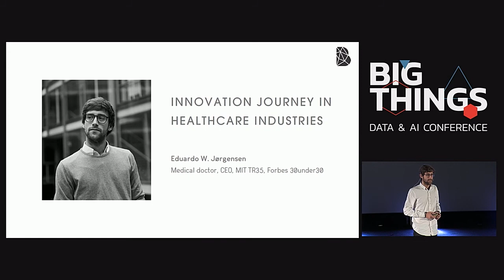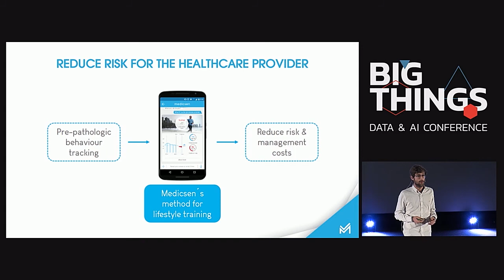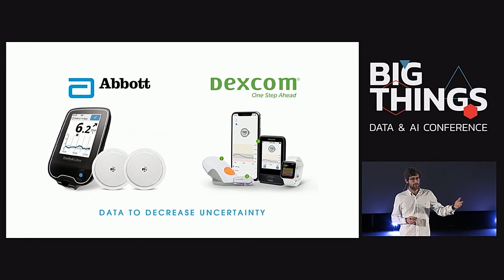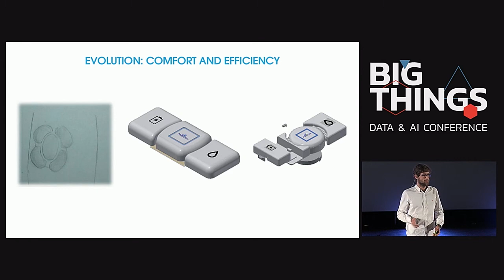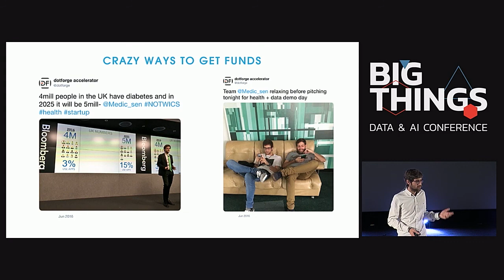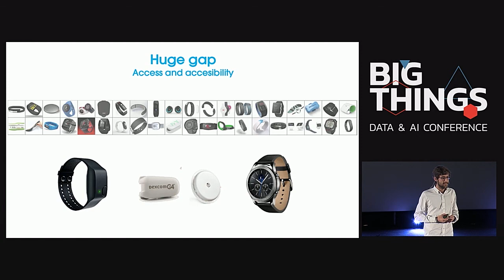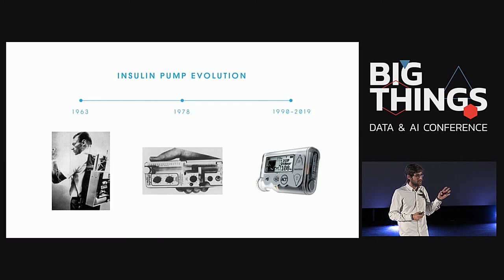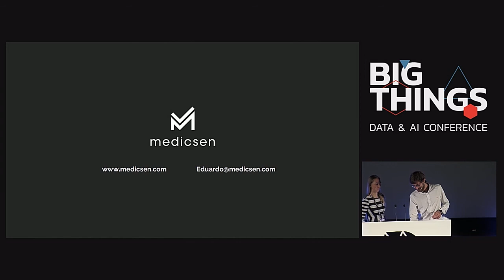Innovation journey in healthcare industries by Eduardo W. Jørgensen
Having ideas is easy, execution is the hard part. Getting resources to innovate in the health sector is an important challenge that projects leaders have to face. Eduardo W. Jørgensen has managed to maintain for 5 years the development of a non-invasive artificial pancreas for diabetes. During the presentation, he will tell about his international experience in the management of this and other projects created with the aim of improving the quality of life of people.

Session presented at Big Things Conference 2019 by Eduardo W. Jørgensen, CEO Medicsen.
21st November 2019
Kinépolis, Madrid